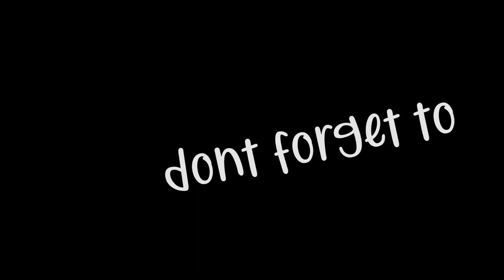DI BOCORIN RESEP RAHASIA CARA PEMBUATAN GORENGAN PALING LARIS DI DAERAH SEMARANG OMSET 60 JUTA/BLN!!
GORENGANG

JAJANAN YANG TAK KENAL MUSIM PANAS,HUJAN,CORON4 TETAP LARIS!!

Buka : jam 1 siang - 7 malam
Harga : 1000/biji
Lokasi : depan Arhanut, jln. Kesatrian Jatingaleh Semarang.

Dalam Vidio ini di jelaskan cara pembuatan gorengan yang laris manis dan habiskan 2000 gorengan di musim corOn4 omset 60 juta/bln!!

Di harapkan setelah noton Vidio ini pemirsa di rumah semakin semangat berwirausaha.